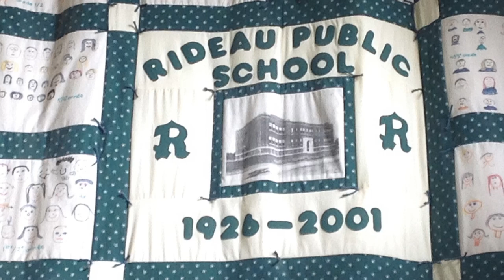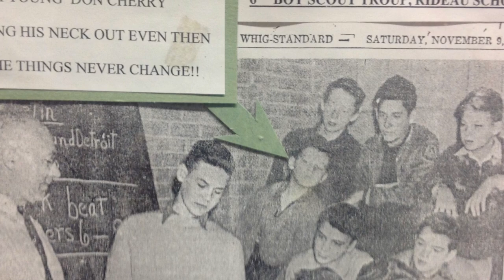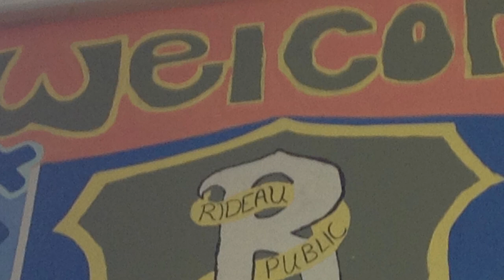The History of Rideau Public School